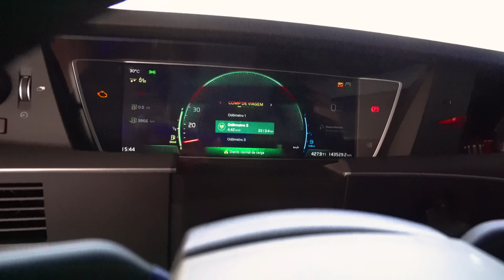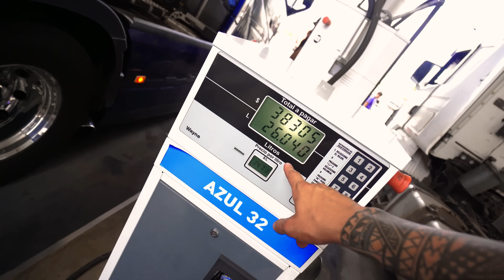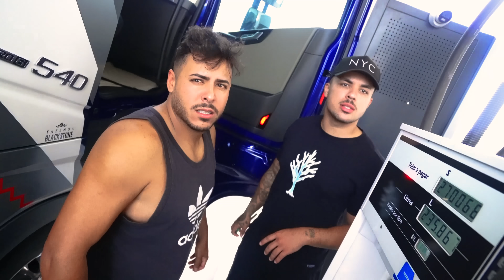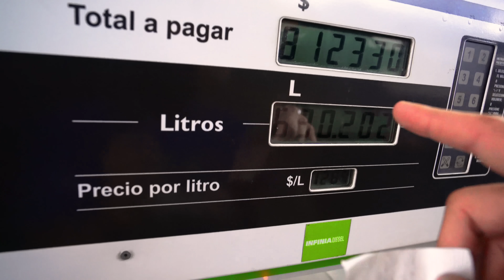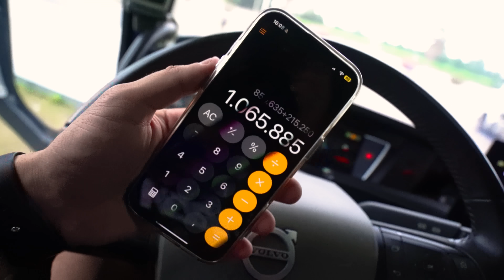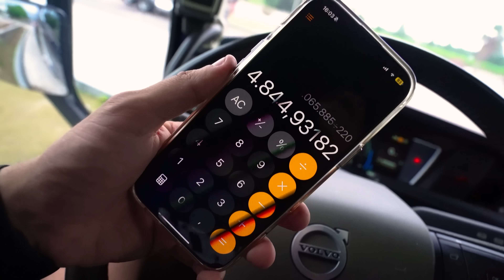NINGUÉM ME AJUDOU 🚫 GASTEI AR$1.000.000 PRA ABASTECER O CAMINHAO NA ARGENTINA EP11